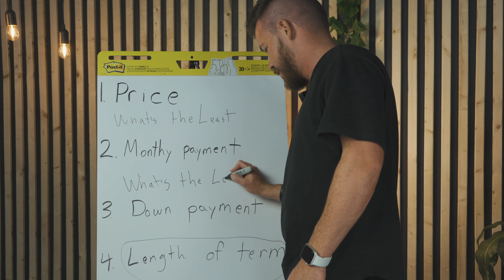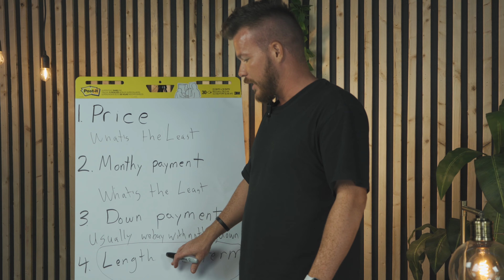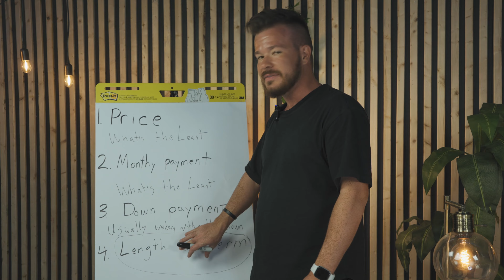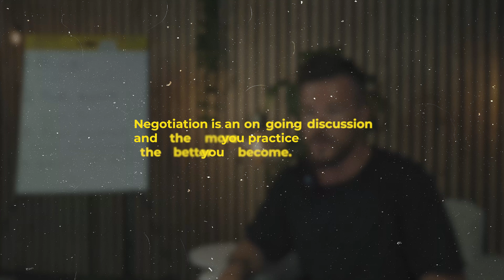Creative Financing Unleashed Pt. 4 - Negotiating Deals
🏡 Join us for a thrilling episode of "Creative Financing Unleashed"! In this video, we're diving into the art of negotiating deals, a vital skill for real estate success.

💡 Master Negotiation Strategies:
Discover the keys to successful negotiations that have secured countless deals. It's not just about price – it's about crafting terms that align with your goals.

📈 Real Success Stories:
Explore recent success stories where strategic communication and savvy questions led to win-win agreements. Download our exclusive Magic Words Closing Script in the description.

🔄 Develop Your Negotiation Skills:
Master the art of negotiation for conversations that open doors to deals and future opportunities. Practice makes perfect.

📋 Take Action:
Download the Magic Words Script below, practice with real-life scenarios, and learn to find mutually beneficial solutions to sellers' challenges.

🚀 The Excitement Continues:
Witness how I secured a house with NOTHING DOWN. See you there!